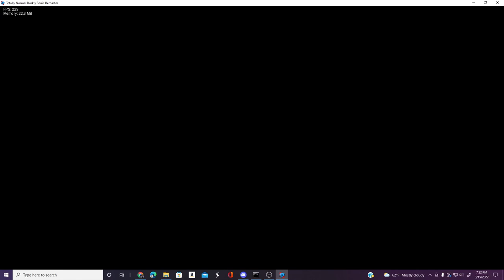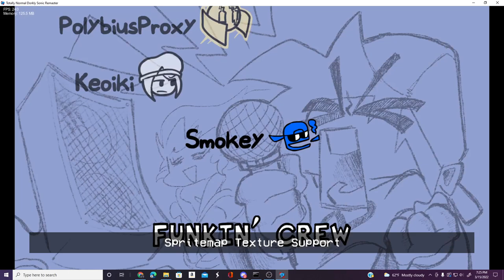(DOWNLOAD IN DESC) Friday Night Funkin' Just A Normal Dorkly Sonic Remaster 1.1 MOD SHOWCASE!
Battle Dorkly Sonic in this totally normal funky remaster! New menu, as well as many other improvements from the original release! POGGERS OWO!!!